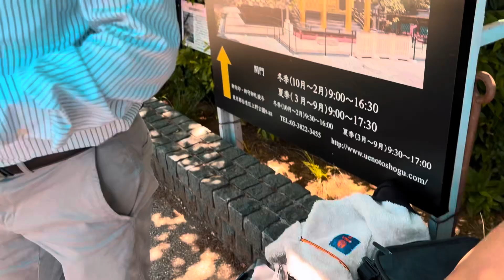Shooting Report CMV Allare Sannani ||Tokyo Japan 🇯🇵